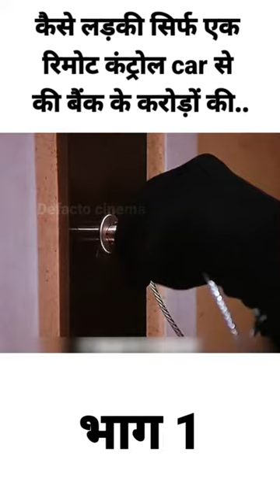BANK CHORI video movie | Movie Magnet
Welcome to Movie Magnet, your ultimate destination for all things cinema! Dive into the world of movies with us and explore the latest in Hollywood, Bollywood, and beyond. From in-depth film reviews and behind-the-scenes insights to exclusive interviews and movie recommendations, we've got you covered.